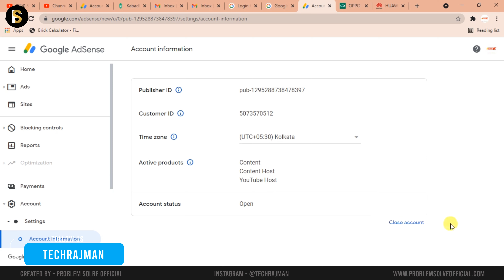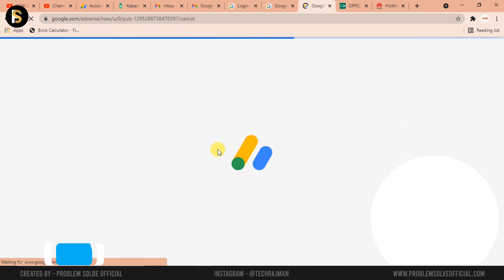How to close Adsense account 2021?🤑 Adsense account kaise band Kare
🔥My Youtube Gears / Devices & Equipements:

1. My HD Camera
2. My Microphone
3. My Studio Lights
4. My Laptop
5 . My Tripod
6 . My Smartphone
7 .My Studio Green screen